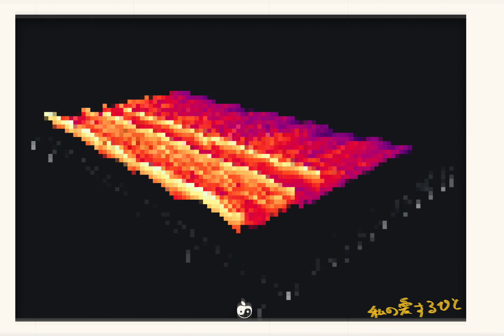「8bit」私の愛するひと